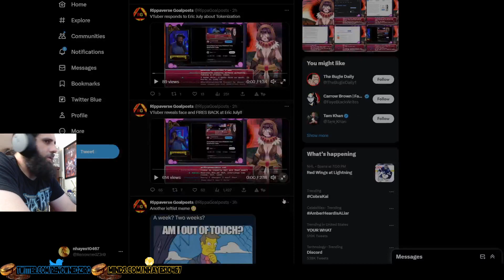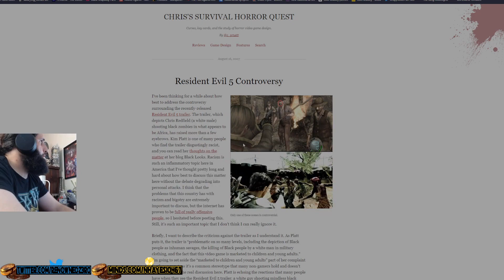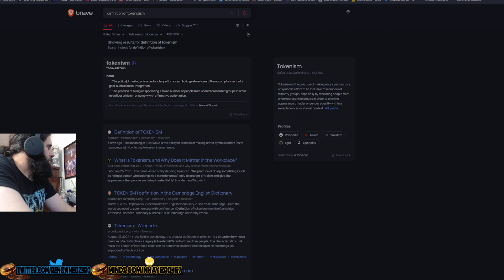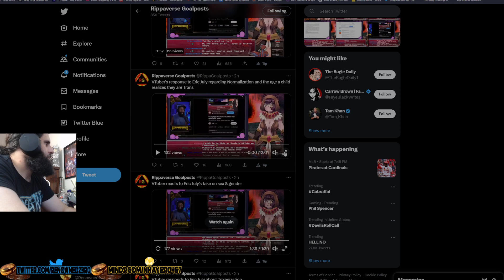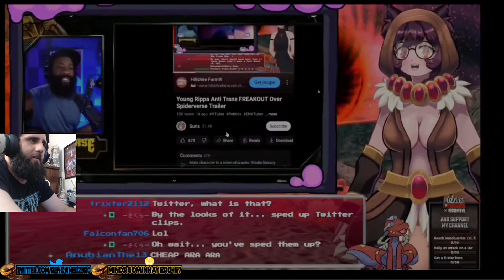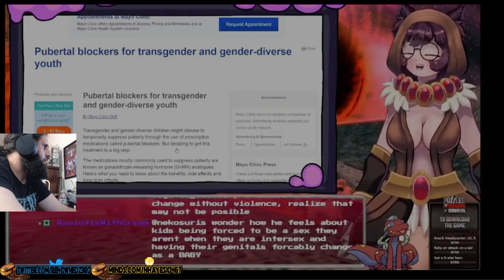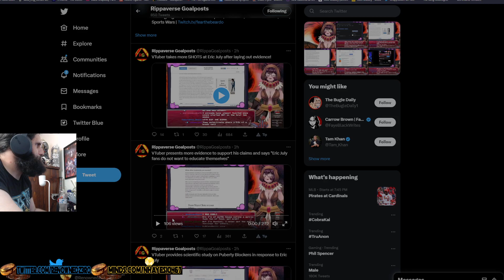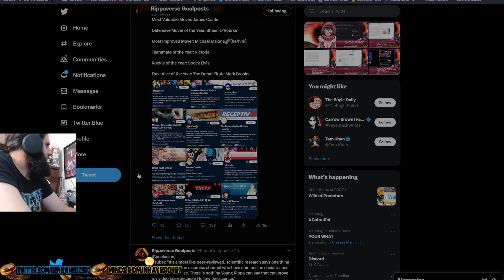Eric July is UNEDUCATED?!? | VTuber on the ATTACK Again!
Weirdo VTUBER Fully Believes Eric July and his FANS are Uneducated on the matters of Child Harm. Meanwhile, he fully ADMITS that he doesn't watch Eric July's videos fully to understand his positions!